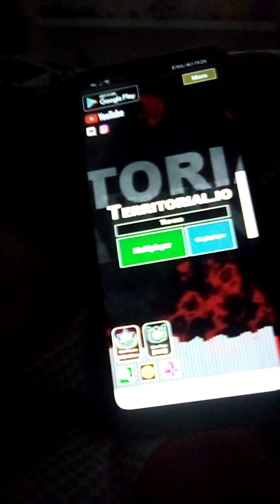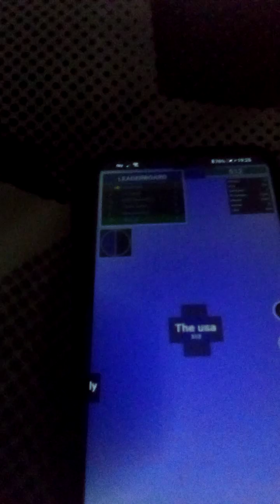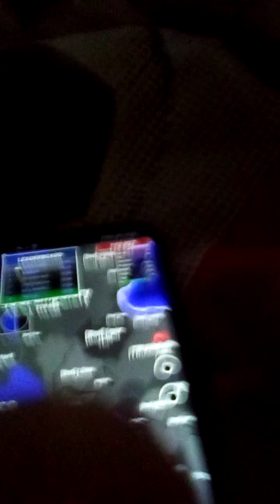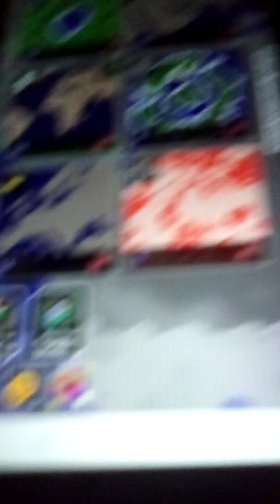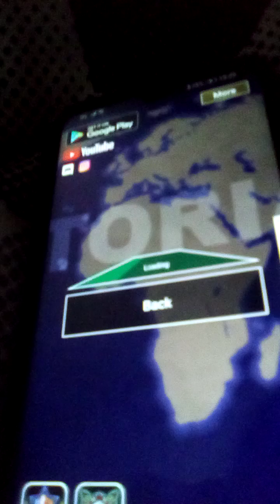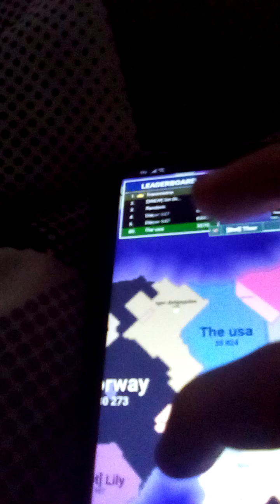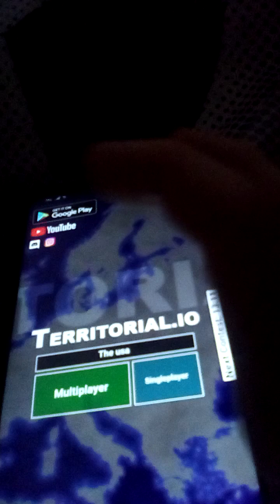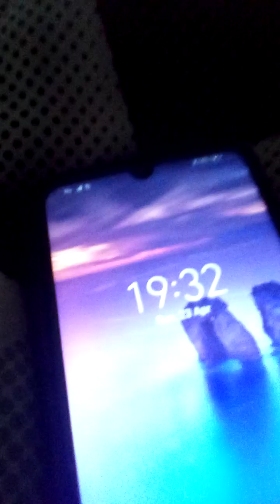Playing as the USA in territorial.io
I played as the USA in territorial.ok because it's one of the best known countrys.Who should I play as next?